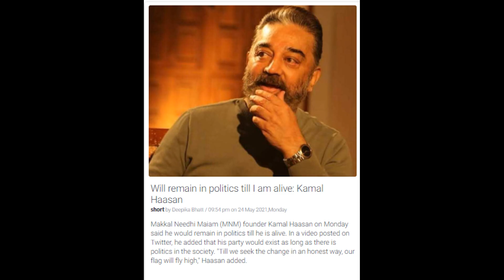India News 25th May 21-Will remain in politics till I am alive: Kamal Haasan